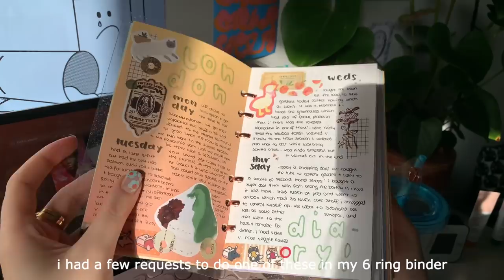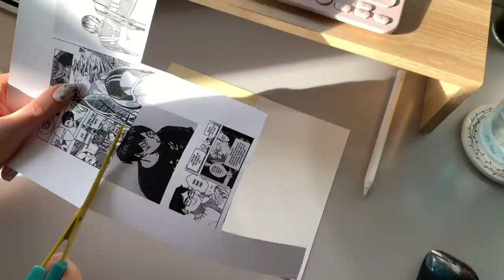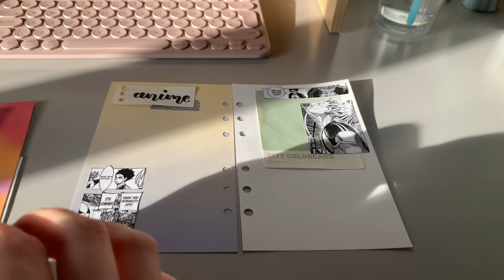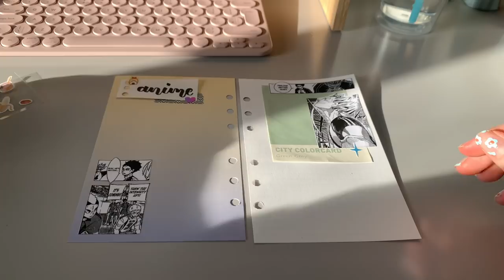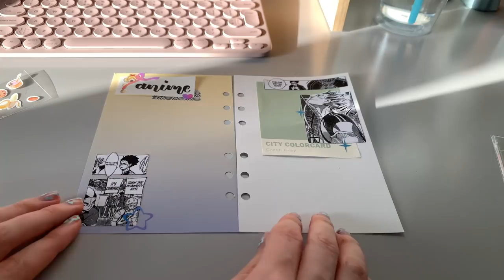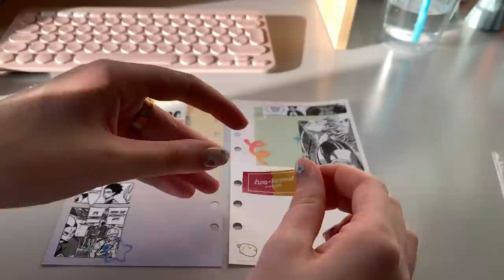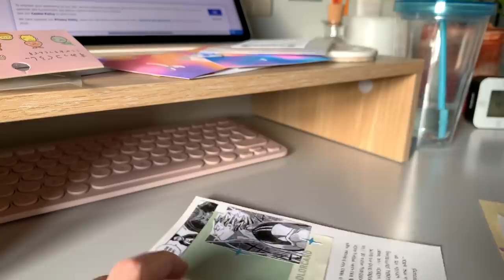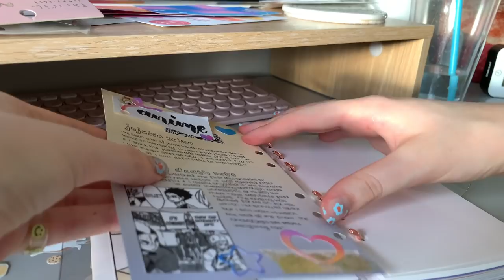anime journal with me 🧃| lucalab 6 ring binder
Hey everyone, how have you all been? Life has been pretty hectic recently, which is why I haven’t had time to film :’(
I got a lot of requests to do this journal with me in my 6 ring binder, so filmed one! I made a spread about anime shows I wanted to watch (there were too many to fit in this one) and I liked how it turned out :D
Anyways, I also started a tik tok account (@honeymilk.s) and I’ve been loving filming videos on there! So check that out if you fancy hehe
Stay safe and healthy! Thank you for being here!

Lauren

q u e s t i o n s:

Where are you from? I’m from the uk :-)
What are you studying at university? biochemistry
What do you use to film? iPhone XS
How do you add the writing? I draw it on procreate on my iPad
What journal do you use? Hobonichi techno a5 cousin planner

✩°｡⋆⸜*:･ﾟ✧･｡ﾟ☆ﾟ.*･｡ﾟ*:･ﾟ✧✩°｡⋆⸜✩°｡⋆⸜.*･✩°｡⋆⸜*:･ﾟ